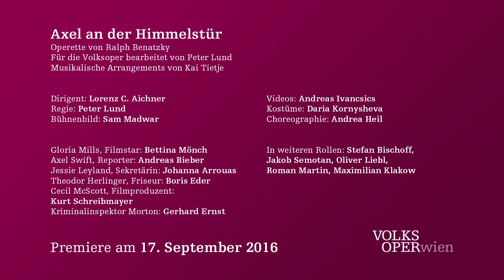Axel an der Himmelstür – Trailer | Volksoper Wien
Willkommen in der Welt der Stars und Sternchen im Hollywood der Volksoper.

Axel an der Himmelstür – Operette von Ralph Benatzky
Dirigent: Lorenz C. Aichner
Regie: Peter Lund
Bühnenbild: Sam Madwar
Videos: Andreas Ivancsics
Kostüme: Daria Kornysheva
Choreographie: Andrea Heil